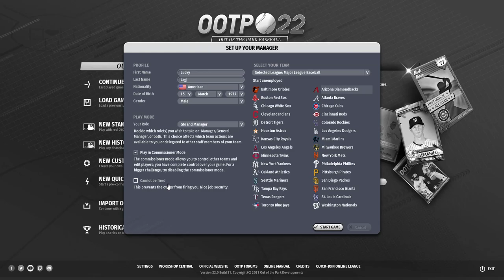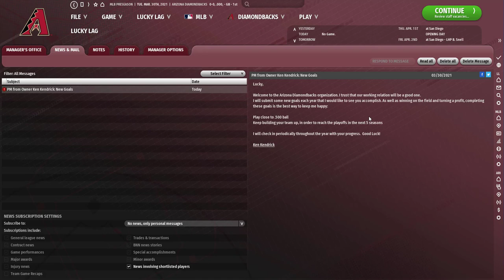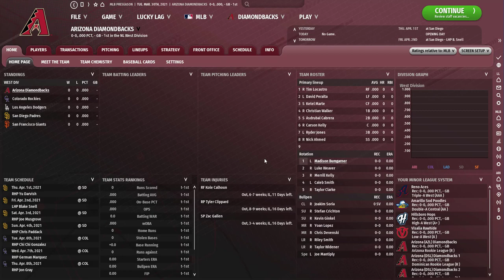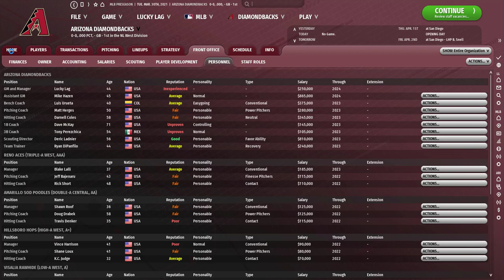OOTP 22: ARIZONA DIAMONDBACKS Franchise Ep. 1